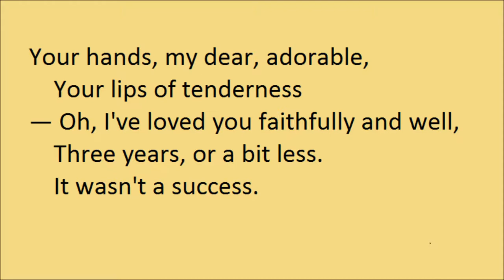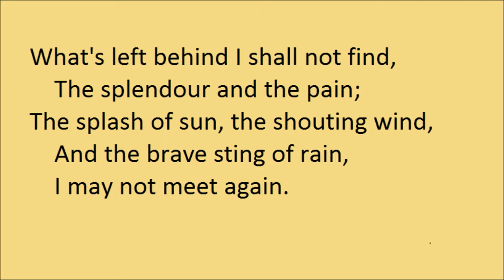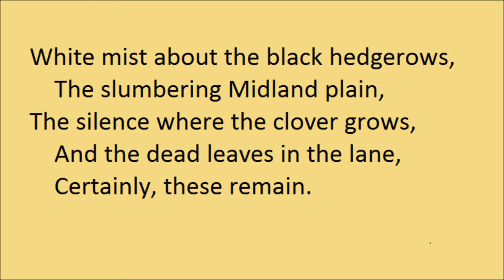"The Chilterns" by Rupert Brooke (1913)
"The Chilterns", by Rupert Brooke (1913). From the section "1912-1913", in "The Collected Poems Of Rupert Brooke".